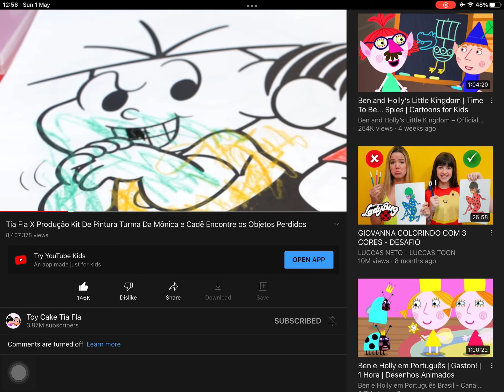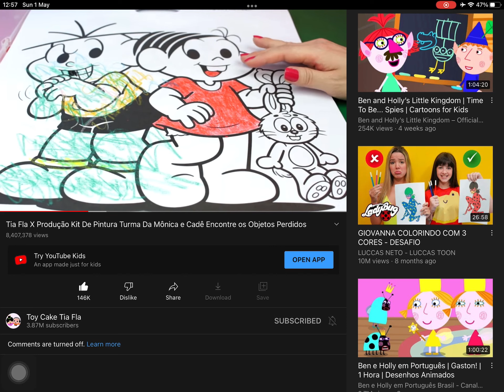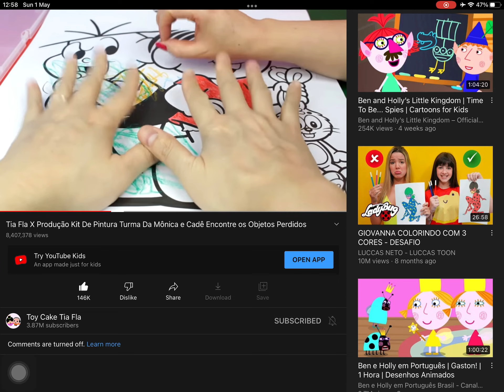Tia Fla - Produção Fez Arte Parte 1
Tia Fla X Produção